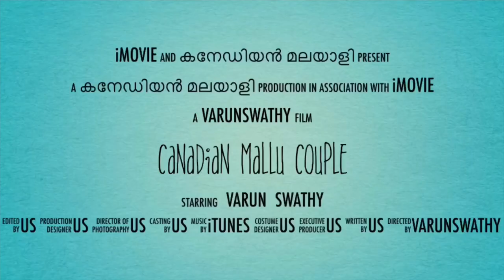Our Pregnancy Journey | 1 to 8 months | Canadian life